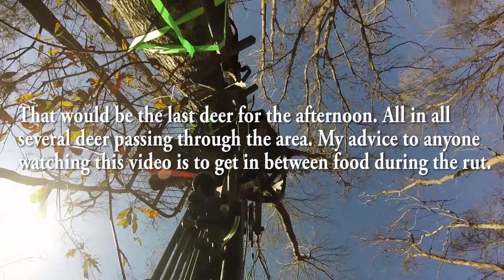Hunting the Rut (Louisiana Deer Hunting)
Hunting the rut will show you bucks seeking, and at the end of the first day some chasing as we loose camera light. The video is filmed in a travel corridor between several food plots. Lots can be learned watching the video, as hunting food plots won't be as productive as the down wind travel areas between them.